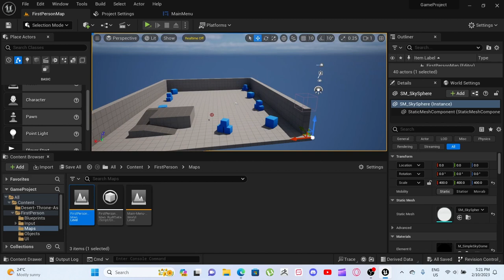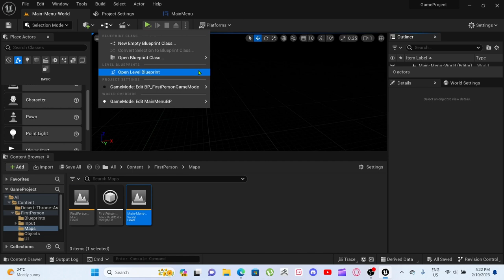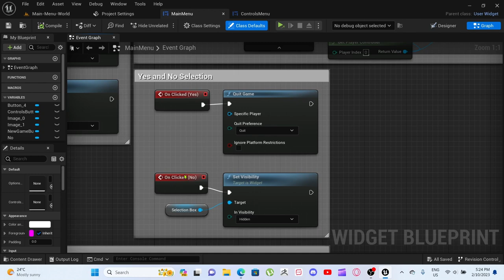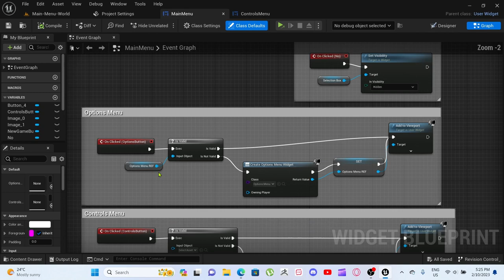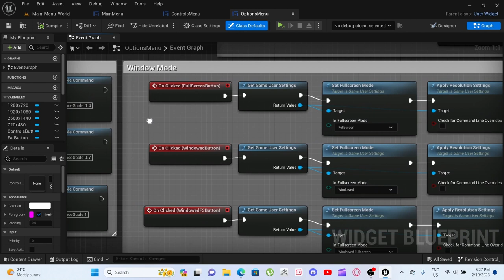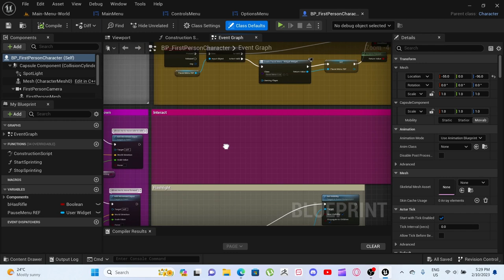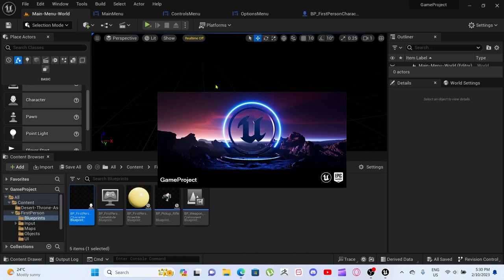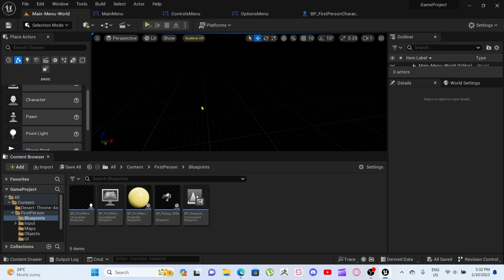Creating A New Game Project Part 2 - Fame of The Collector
a second part to more game code on the new project currently being worked on.